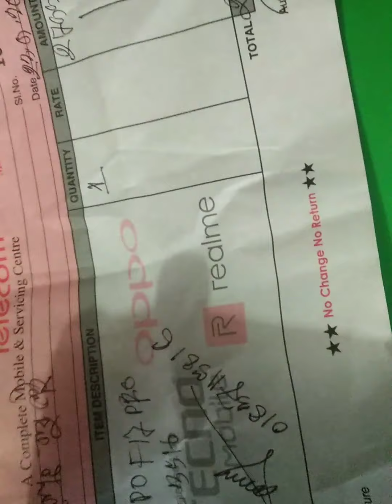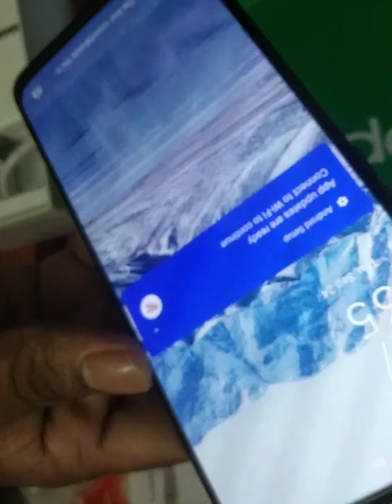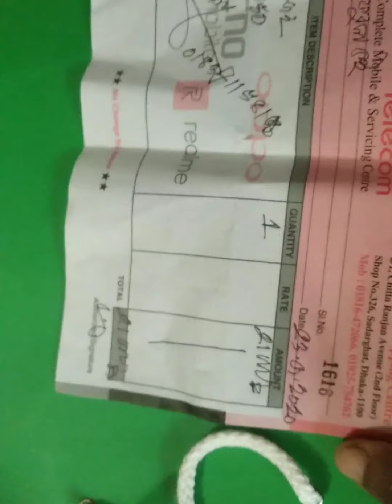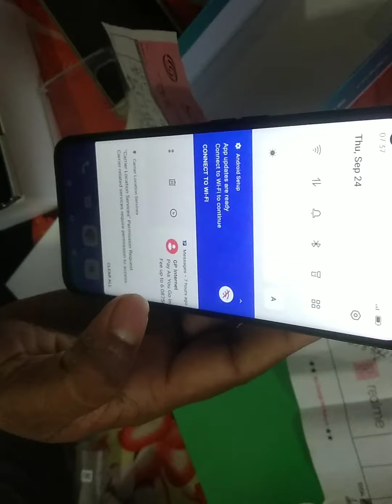Husbandথেকে উপহার পেলাম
মোবাইল  গিফট পেলাম#noosrat_ khan#babu_nj_media#